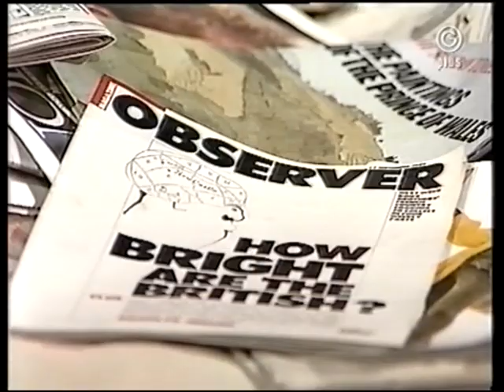The Two Of Us 4/5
'At Last'.  With Nicholas Lyndhurst.